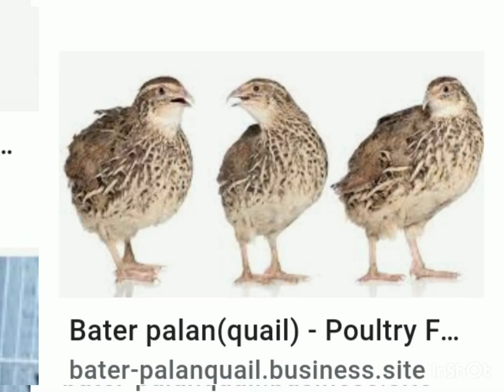बाजों के पालने का शौक क्यों खत्म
राजा, महाराजा, बादशाहों तथा शाही परिवारों का शहंशाही शौक होने के बाद भी बाजों को पालने का शौक किस कारण खत्म होता चला गया?